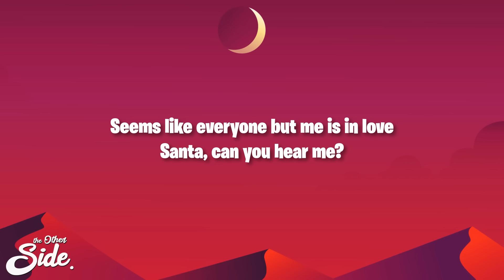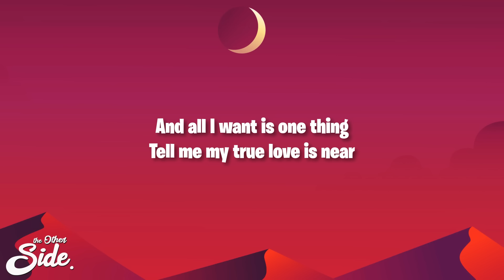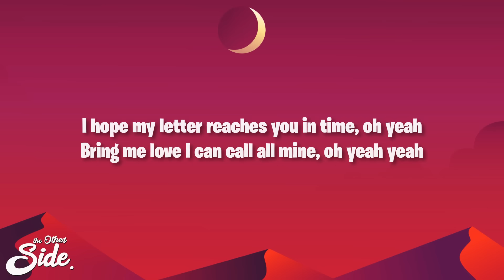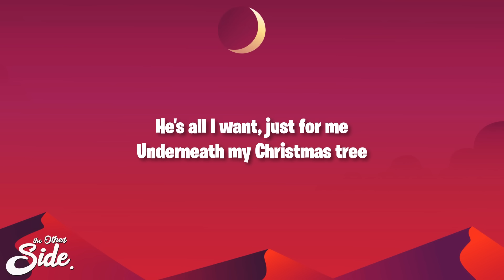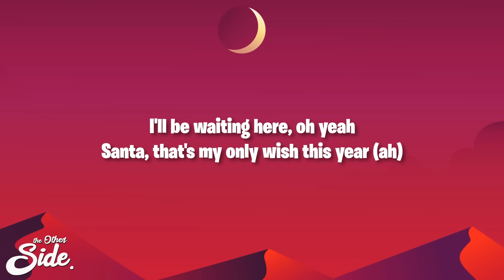Britney Spears - My Only Wish (Lyrics)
Britney Spears - My Only Wish

(Lyrics):
[Verse 1]
Couples holding hands, places to go
I signed my letter that I sealed with a kiss
I sent it off, it just said this:

[Pre-Chorus 1]
He'll be all my own in a big red bow

[Chorus]
And all I want is one thing:
Tell me my true love is near
Santa, that's my only wish this year

[Verse 2]
Christmas Eve, I just can't sleep
Would I be wrong for taking a peek?
'Cause I heard that you're coming to town
Santa, can you hear me?
I really hope that you're on your way
With something special for me in your sleigh
Oh, please make my wish come true

[Pre-Chorus 2]
I want my baby, baby (oh)
We'll be all the love under the mistletoe

[Chorus]
[Bridge]
I hope my letter reaches you in time, oh yeah
Bring me love I can call all mine, oh yeah yeah
'Cause I have been so good, so good this year
Can't be alone under the mistletoe
He's all I want in a big red bow

[Chorus]
I'll be waiting here, oh yeah
Santa, that's my only wish this year (ah)
Oh, Santa! (ah)
Can you hear me? (ah)
Oh, Santa (ah)

My Only Wish Lyrics